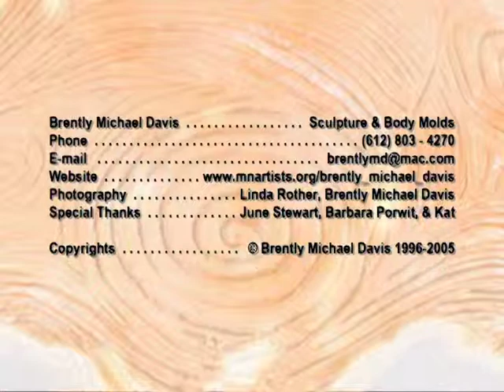Brently M.D. Sculpture + Mask Classics 1990 to 2004 ∞©BrentlyMichaelDavis™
The early work of Sculptor and Mask Maker Brently Michael Davis. a.k.a. Brently M.D.